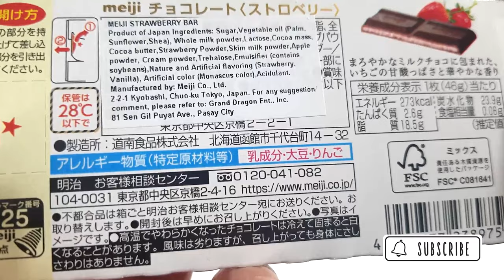Meiji Strawberry Milk Chocolate Japan Candy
This strawberry-filled milk chocolate was very exciting to eat. Each bite is filled with flavorful berries.

Curious about what the snack you are craving looks like? Or maybe missing a quick walk and tour to a certain place?

Unbox and see snacks! Take a quick peek at a certain place!